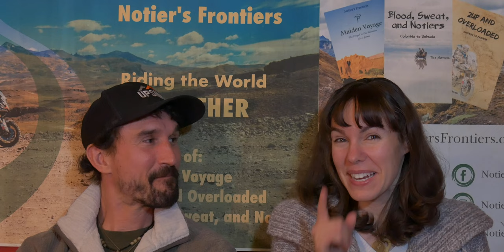We Finally Ride the North East BDR! – [USA Ep28] Moto Travel Diaries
That’s right, and the NEBDR does not disappoint! In this episode, we at last get our KTM off the pavement and onto (and into) the dirt. We’re loving it! And best of all, we hit the peak season for fall colors, and it is stunning!